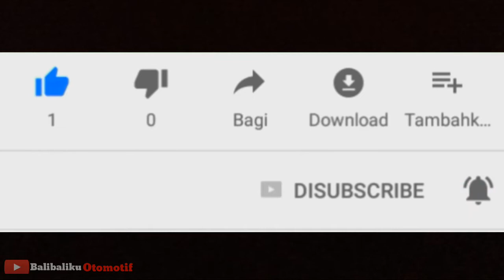Anniversary NOC Bali (Ninja Owner Club) - Mantap Jiwa Sudah 1 Dekade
Acara Perayaan satu dekade Club Motor Kawasaki,yaitu NOC (Ninja Owner Club) dihadiri oleh beberpa undangan dari beberapa club lainnya. Bikers berkumpul disini dan yang diundang juga memakai berbagai merk,bisa terlihat dari videonya.Seperti yang kita ketahui Kawasaki adalah pabrikan yang paling getol mengeluarkan mogenya yang lebih terjangkau harganya dari seri ER6n,Z650, ninja 650,Z800 dan kini Z900 adapun yang lebih premium cbu z1000,ninja zx10r dan H2/H2R. Namun Untuk pasar indonesia yang paling laris adalah ninja 250.
Oke bagaimana menurut sobat bikers,model mana kesukaanmu,kembali ke selera ya.